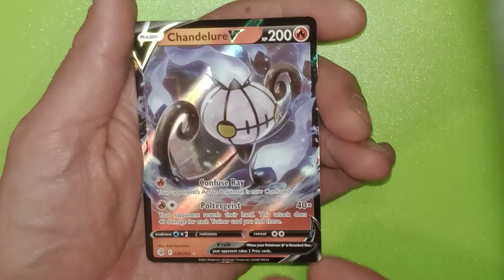Random Pokemon Booster Pack Opening - Fusion Strike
Chandelure V !!!